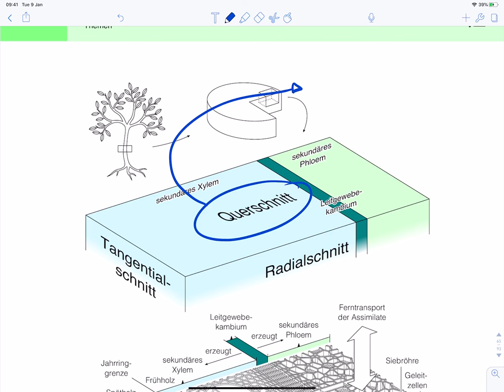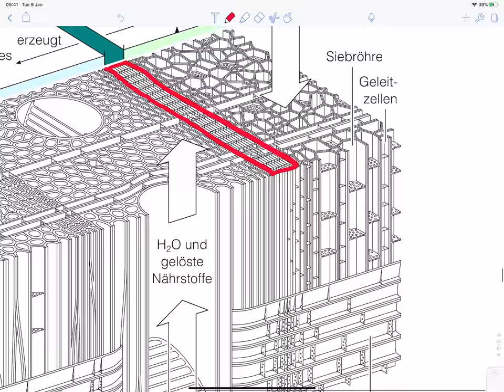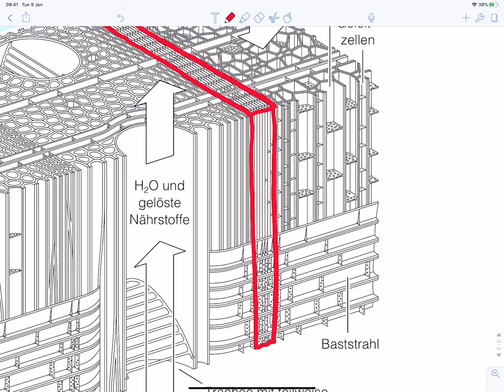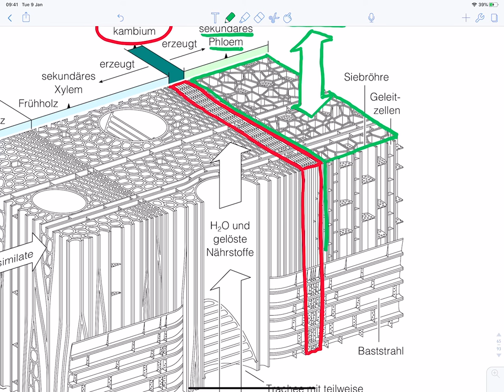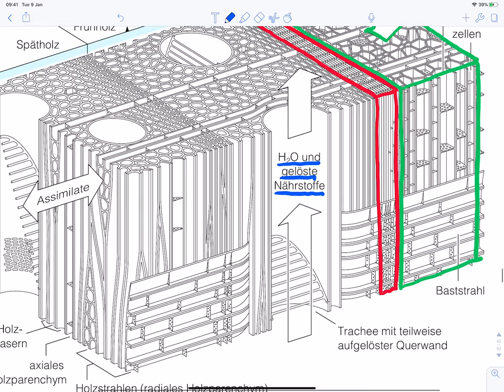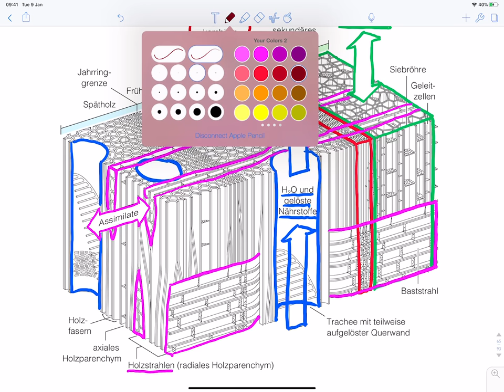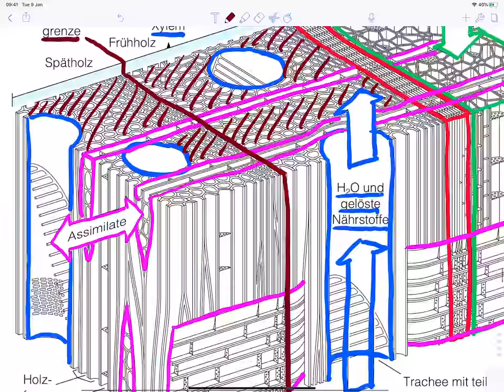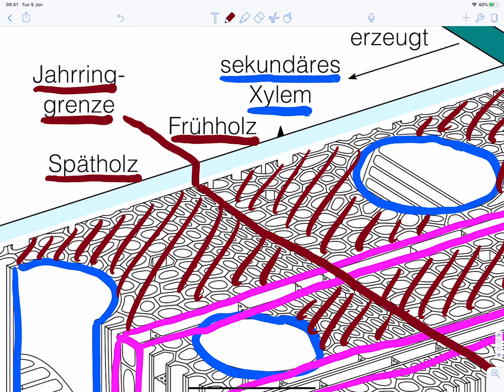Dreidimensionale Organisation der Sprossachse